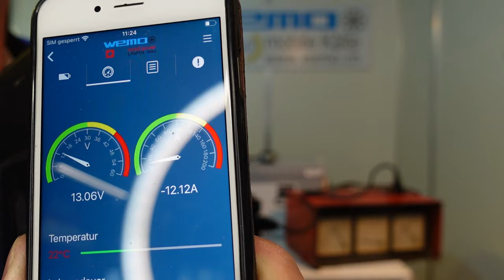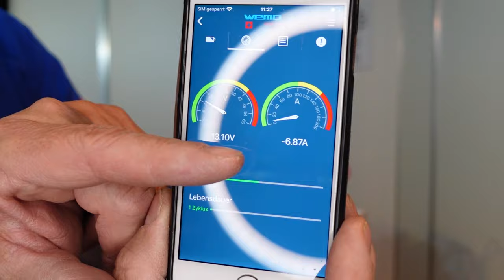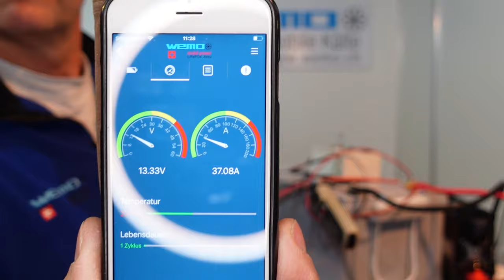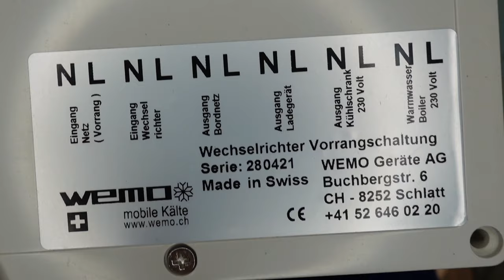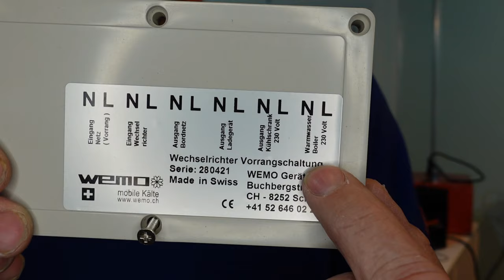Perpetuummobileschaltung NVS Netzvorrangschaltung Boot und Wohnmobil Test Bericht Erfahrung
Endlos Strom im Wohnmobil und Boot